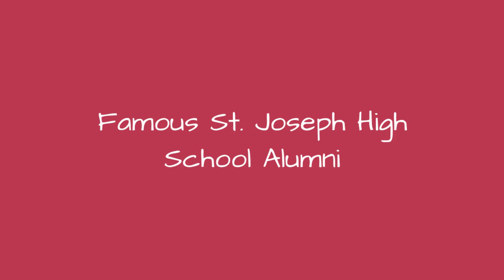Famous St. Joseph High School Alumni ➊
List of famous alumni from St. Joseph High School, with photos when available. Prominent graduates from St. Joseph High School include celebrities, politicians, business people, athletes and more. This list of distinguished St. Joseph High School alumni is loosely ordered by relevance, so the most recognizable celebrities who attended St. Joseph High School are at the top of the list. This directory is not just composed of graduates of this school, as some of the famous people on this list didn't necessarily earn a degree from St. Joseph High School.  This is a list that features graduates like Jon Bon Jovi and Isiah Thomas. This list answers the questions Which famous people went to St. Joseph High School? and Which celebrities are St. Joseph High School alumni?...more
0:00 - Intro
0:00:08 - Demetri McCamey
0:00:15 - Murat Yalnta
0:00:22 - Laura Kaeppeler
0:00:29 - Brayden Schenn
0:00:41 - Jay Williams
0:00:53 - Jarret Stoll
0:01:05 - Isiah Thomas
0:01:35 - Lisa Lampanelli
0:02:06 - Andrew Bynum
0:02:34 - Christy Carlson Romano
0:02:55 - Kevin Nealon
0:03:25 - Jon Bon Jovi